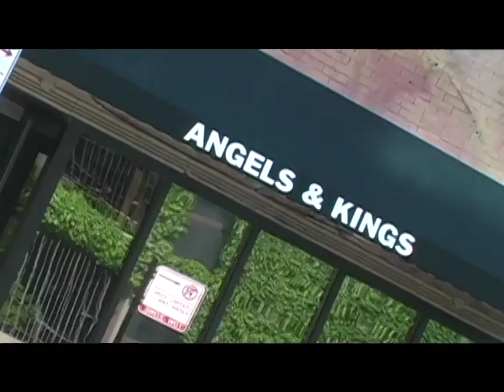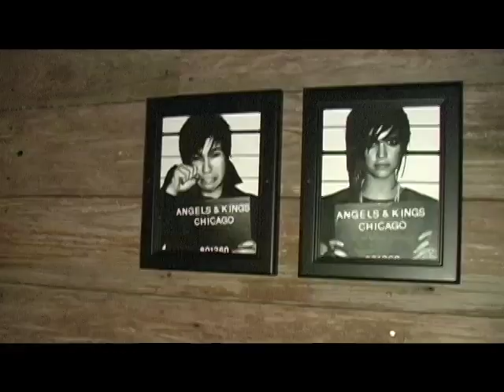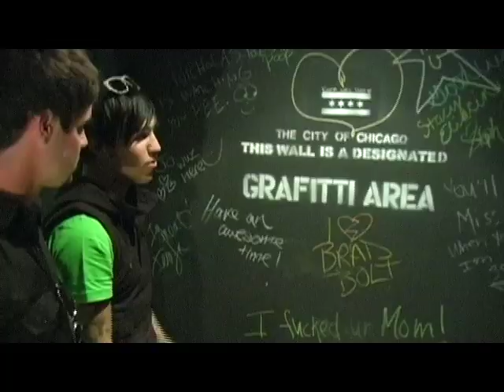Pete Wentz opens Angels and Kings 710 N. Clark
Meet Pete Wentz and check out his new bar in Chicago, Angels and Kings!